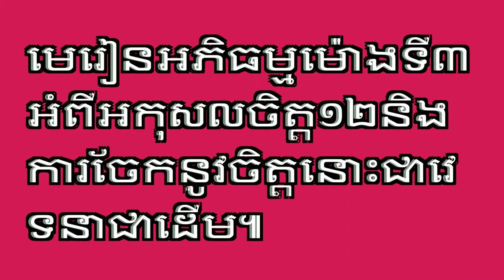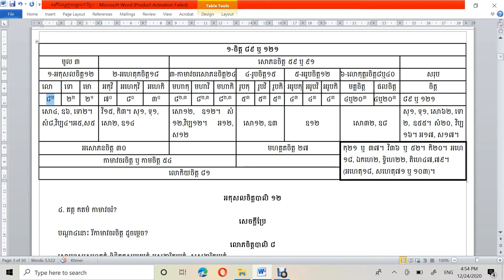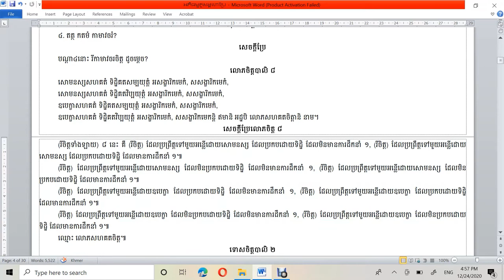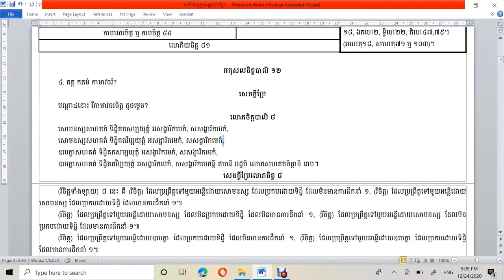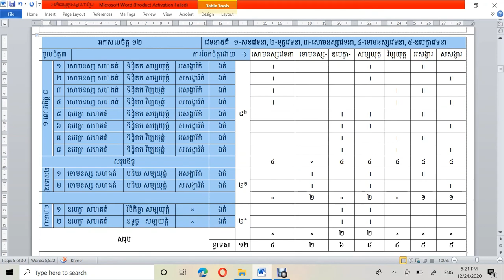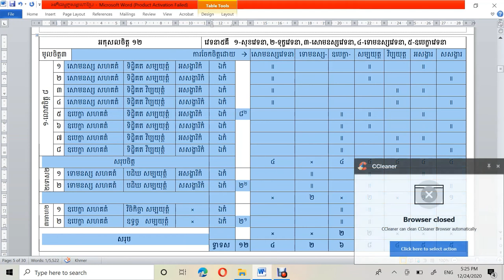របៀបរៀនអភិធម្ម/មេរៀនម៉ោងទី៣/អកុសលចិត្ត១២/How to learn Abhiddhamma/Lesson3/Akusalacitta12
របៀបរៀនព្រះអភិធម្មនេះ ជាវិធីមួយដែលរៀនទៅតាមគម្ពីមួយឈ្មោះអភិធម្មត្ថសង្គហមាន៩បរិច្ឆេទ។ ក្នុងព្រះអភិធម្ម៧គម្ពីដែលមានក្នុងព្រះត្រៃបិដក មានការចែកដោយបរមត្ថមាន៤គឺ ចិត្ត ចេតសិក រូប និងនិព្វាន ហើយលោកអ្នកធ្វើគម្ពីឈ្មោះអភិធម្មត្ថសង្គហដើម្បីសិក្សានូវព្រះអភិធម្ម៧គម្ពីនោះ បានចែកជា៩បរិច្ឆេទមានចិត្តបរិច្ឆេទជាដើម។ បណ្ដា៩បរិច្ឆេទនោះ ចិត្តបរិច្ឆេទសម្ដែងនូវចិត្តបរមត្ថ, ចេតសិកបរិច្ឆេទសម្ដែងនូវចេតសិកបរមត្ថ, បកិណ្ណក,វីថិនិងវីថិមុត្តបរិច្ឆេទសម្ដែងនូវចិត្តនិងចេតសិកបរមត្ថ, រូបនិព្វានបរិច្ឆេទសម្ដែងនូវរូបនិងនិព្វានបរមត្ថ, សមុច្ចយ,បច្ចយនិងកម្មដ្ឋានបរិច្ឆេទសម្ដែងនូវចិត្តចេតសិករូបនិងនិព្វានបរមត្ថ៕គម្ពីអភិធម្មត្ថសង្គហនេះ ជាកូនសោឬជាឧបករណ៍ដ៏សំខាន់វិសេសមួយធ្វើឲ្យអ្នកសិក្សាងាយចូលទៅរៀននូវព្រះអភិធម្មទាំងអស់ក្នុងព្រះត្រៃបិដក។ ចំណែក្នុងវីដេអូនិយាយអំពីអកុសលចិត្តទាំង១២ដែលជាចិត្តដំបូងចំណោមចិត្តទាំងឡាយនិងមានការចែកនូវចិត្តនោះដោយវេទនាជាដើម។ មេរៀននេះមិនសម្ដែងដោយពិស្ដារទេ ត្រឹមតែអធិប្បាយបន្តិចបន្តួចដែលជាគោលៗបុណ្ណោះ។សូមអ្នកសិក្សាទាំងអស់តាមដានរៀននូវមេរៀនព្រះអភិធម្មនេះតាមសំដាប់ជារាងរាល់ថ្ងៃ។